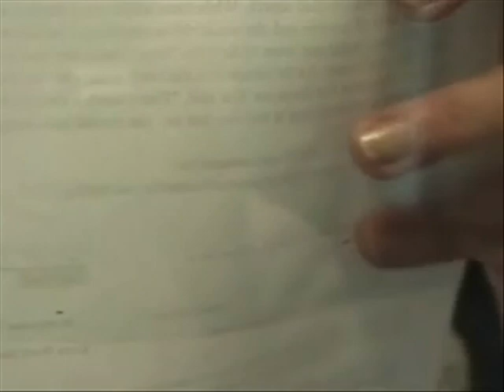Sam Dodson is Free!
After 58 days in jail Keene journalist, Sam Dodson, is released unconditionally.  He was arrested for video taping in the district court lobby.  Of course that is not a crime, so they charged him with several things that happened after they immorally kidnapped him, like resisting arrest, disorderly conduct, and refusing to process.